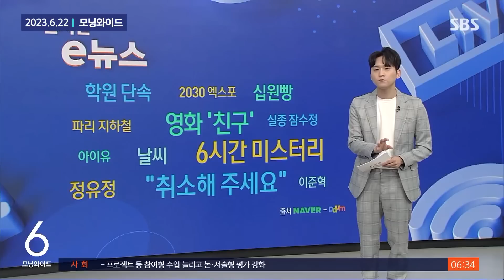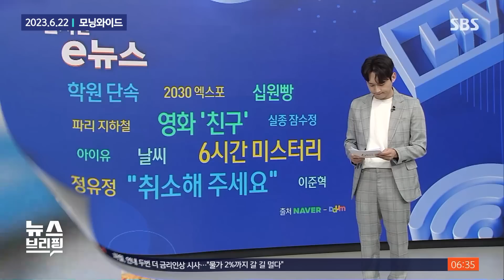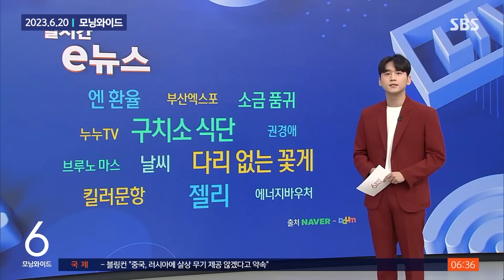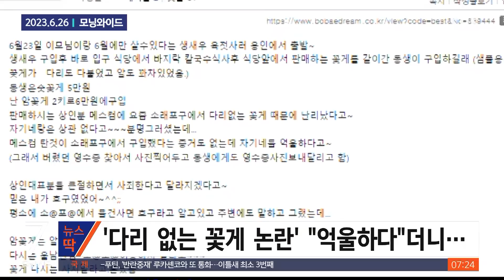그릇은 '텅텅' 다리는 '싹뚝'…올여름 나도 호갱되려나 / SBS / 모아보는 뉴스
00:00 "여행 갔는데 이런 라면이 1만 원…호구 인증한 것 같다"
01:08 숙소 결제했는데 "취소해달라"…뒤늦게 3배 치솟은 이유
02:18, "바가지 다신 안 씌울게요"…돌아선 민심에 '석고대죄'
03:11 바꿔치기 큰절 사과했던 어시장…이틀 뒤 가보니 이랬다
04:16 "사과 믿은 내가 호구"…소래포구 '꽃게 바꿔치기' 재의혹